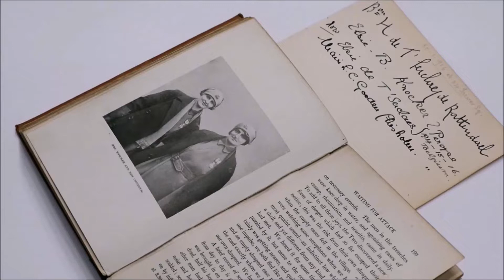Signatures of Elsie B. Knocker, Baron de T'Serclaes and Marie Chisholm